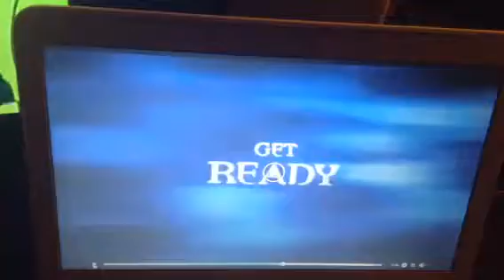blow that axe